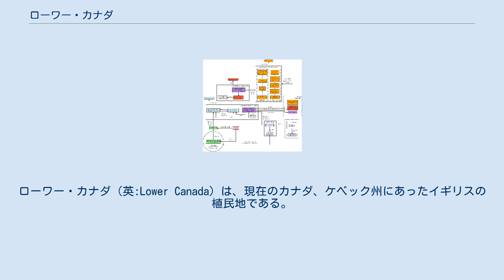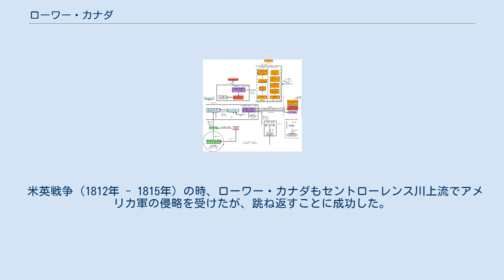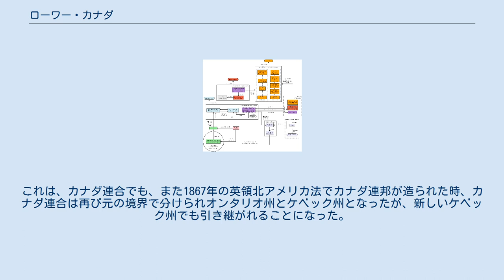ローワー・カナダ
ローワー・カナダ（英:Lower Canada）は、現在のカナダ、ケベック州にあったイギリスの植民地である。
公式には1791年から1841年まで存在し、領域は大まかに現在のケベック州南部とニューファンドランド・ラブラドール州のラブラドール地方を合わせたものだった。
ローワーという名前は緯度ではなく海抜からきており、アッパー・カナダからはセントローレンス川の下流 (lower) に位置した。
緯度に関しては、アッパー・カナダの方がローワー・カナダより南にあった。
東はセントローレンス湾と大西洋に面している。
 ローワー・カナダは、1790年にイギリスの議会を通過した植民地統治法 (Constitutional Act) によって、それまでのケベック植民地 (1763年 - 1791年)がアッパー・カナダとローワー・カナダに分割され、1791年12月26日にそれぞれ一つの政体となった。
 ローワー・カナダは、以前のフランス植民地ヌーベルフランスの一部であり、七年戦争（またはフレンチ・インディアン戦争）でイギリスが勝利した結果としてイギリスに割譲されたもので、フランス系カナダ人が多く住んでいた。
イギリスに割譲されたヌーベルフランスの他の地域は、ノバスコシア、ニューブランズウィック、およびプリンス・エドワード・アイランドの各植民地となった。
 米英戦争（1812年 - 1815年）の時、ローワー・カナダもセントローレンス川上流でアメリカ軍の侵略を受けたが、跳ね返すことに成功した。
 ローワー・カナダでもアッパー・カナダと同様に自治政府が作られていたが、イギリス政府の統治に対する不満が募り政治的に不安定となって反乱につながった。
アッパー・カナダとの違いはフランス系カナダ人が圧倒的に多いという事情があり、フランスの市民法とカトリックの信仰を続けることができたことだった。
少数派である英語を話す市民に牛耳られ、しかもイギリス本国の意向に沿うことが本流であった政府に対し、1837年に「責任ある政府」を求める愛国者の武装蜂起が起こり、時を同じくしたアッパー・カナダの反乱が失敗した後も、1838年まで反抗が繰り返された。
この反乱がイギリス軍と王党派志願兵に潰された後、植民地統治法は棚上げにされ、イギリス本国で植民地を管轄するローワー・カナダ特別委員会が指名された。
 ローワー・カナダとアッパー・カナダの政体は1841年に廃止され、1840年7月23日に制定された連合法が発効された。
その結果、ローワー・カナダとアッパー・カナダはカナダ連合（1841年 - 1866年）という一つの政体に統一された。
 1791年制定のローワー・カナダ憲法体系 ローワー・カナダは以前のケベック植民地時代にあったフランスとイギリスの制度を混合した憲法を引き継いでいた。
これは、カナダ連合でも、また1867年の英領北アメリカ法でカナダ連邦が造られた時、カナダ連合は再び元の境界で分けられオンタリオ州とケベック州となったが、新しいケベック州でも引き継がれることになった。